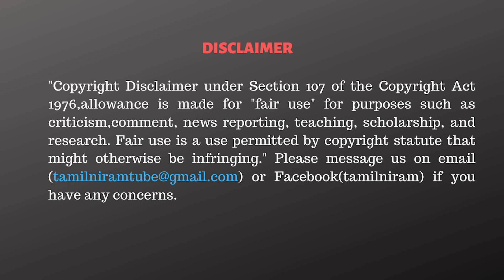துரோகிகளுடன் கைகோர்த்த பிரேமலதா! விஜயகாந்த் வீழ்ச்சிக்கு இதுதான் காரணம்! | Priyan Journalist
CAST:
Script                 - Tamilniram Team
Anchor               -
Cameraman      -